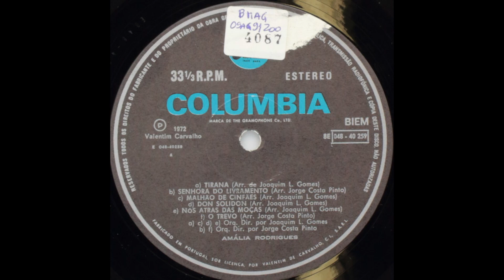Amália Rodrigues - Canta Portugal (LP,1972) A3- Malhão de Cinfães